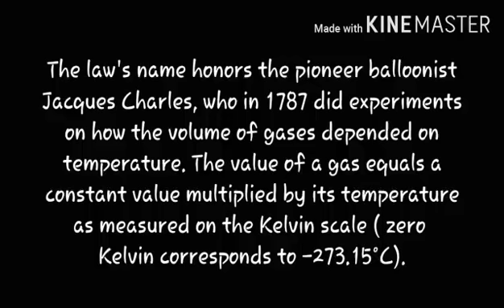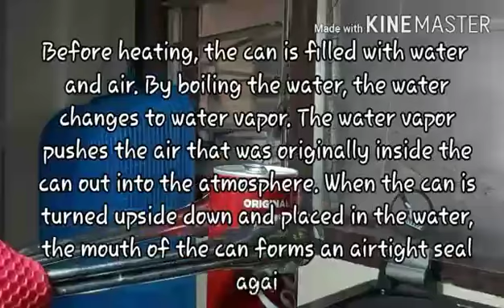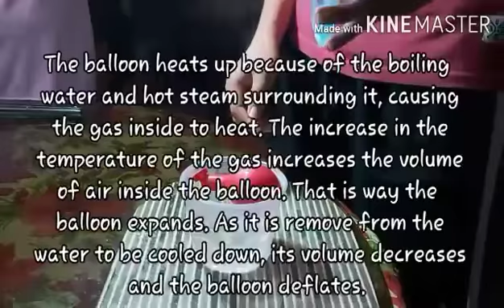Charles Law very easy to understand